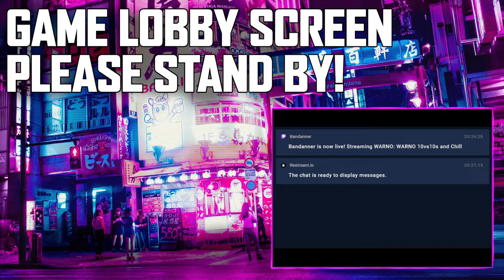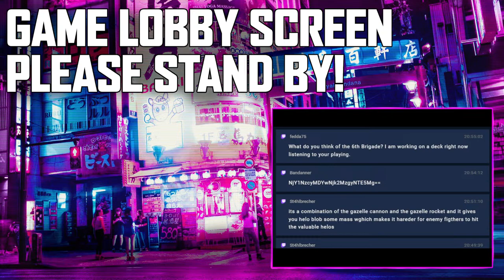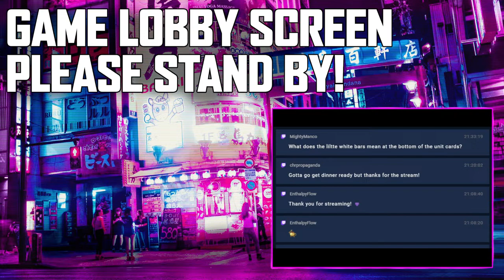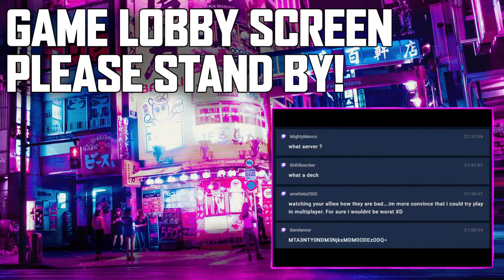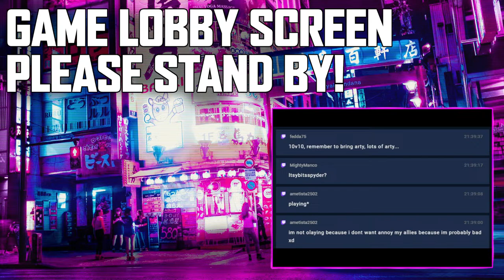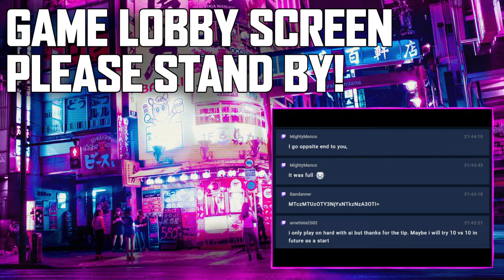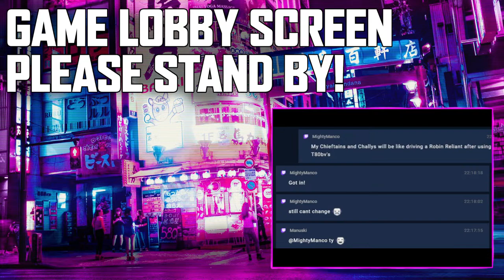WARNO 10v10s - Back on YT too!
Live warno back on YouTube too!

Here are some other options:
- Humble Partner: As with the above, if you make any purchase on Humble via clicking my link a small % will go to the channel, and! you can even edit the % I get:

- Or if you want to keep it simple you can drop me a tip

Background music not from the game will be Stream Beats by Harris Heller - Synthwave collection mostly.

My PC Setup:
Ryzen 3800, RTX 3080, 32Gb Ram.